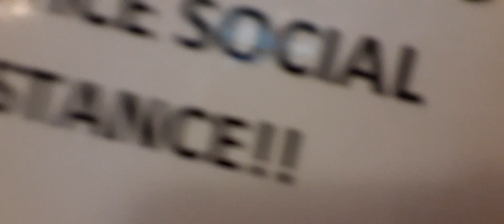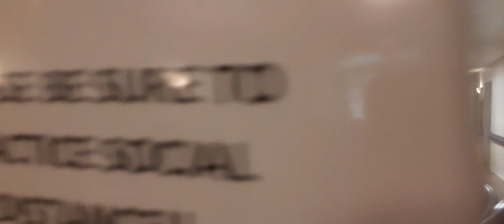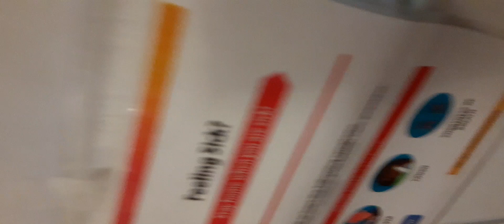The Kidnapping and Illegal Detention of Eula Mae Powell, 85 at Orchards of Harper Woods Nov. 5, 2022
Eula Mae Powell, 85, is being held against her will inside the Orchards of Harper Woods nursing home, barred for no reason from visiting her long-time friend Diane Bukowski, the editor of The Voice of Detroit newspaper. Eula is contesting the guardianship and conservatorship which her niece Karen Sue Herbert foisted on her, lying to the court that Eula approved it. She has since deprived Eula of her car, all her ID, her ATM card, and her access to all her assets, including her Social Security, pension and other benefits she earned over a lifetime of work as a UAW steward at the Dodge Main plant, a certified teacher at DPS, Highland Park and Hamtramck, and at the Detroit Housing Department. Now, according to the nursing home, she is trying to bar Eula from seeing her friend. A guardian has no right to do this under state law. Eula has always been a fighter and an activist, and now her activist friends are coming to her support across Detroit.